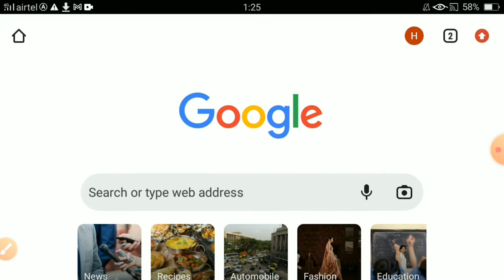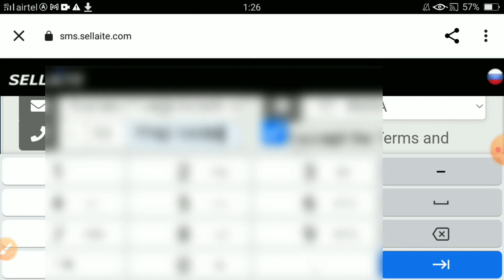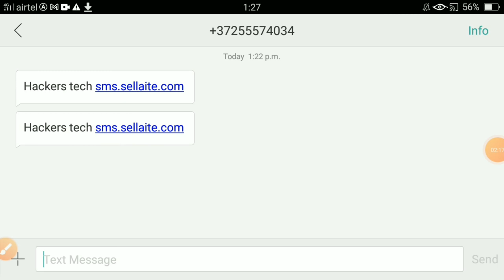sms spoofing unlimited genuine trick full tutorial in hindi